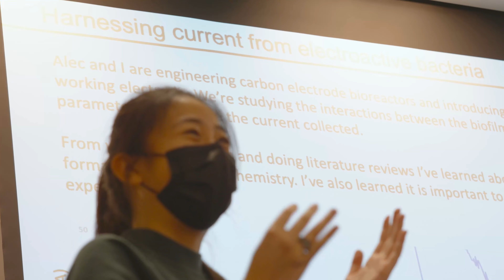This is MIT